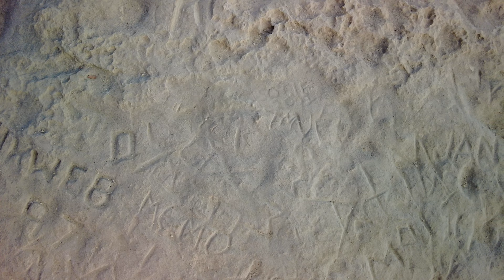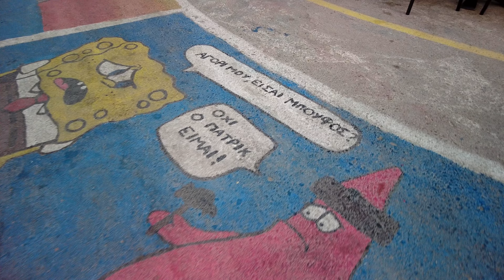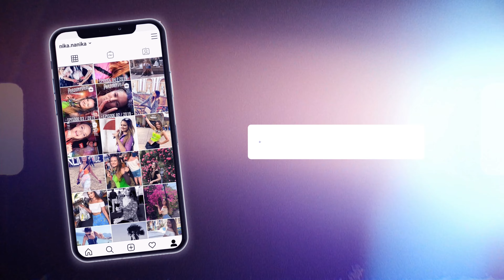KRETA | 💙 Sieben Tage unterwegs - das alles haben wir erlebt! filmed with djipocket2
Ihr plant auch gerade eure Kreta Reise? Dann schaut meinen Vlog, vielleicht sind hier ja auch interessante Orte dabei, die ihr besuchen wollt?

2021 waren wir auf Kreta im wunderschönen Hotel "The Royal Blue Resort" und haben von dort aus Tagestrips zu interessanten Sehenswürdigkeiten im Westen der Insel unternommen. Eines kann ich euch als Tip mitgeben: Kreta ist wirklich groß! Wir sind teilweise 4h an einem Tag Auto gefahren.. das war etwas zu viel. Beim nächsten mal würde ich das glaube ich nicht mehr machen 🙈 sondern eher dann verschiedene Hotels buchen und so einen Insel Roundtrip mit mehreren Stops machen 🙃

Aber dennoch war es wunderschön und wir hatten eine tolle Zeit im wunderschönen Griechenland! 💙

Falls ihr Fragen habt, schreibt es gerne in die Kommentare oder besucht mich auf Twitch im Livestream!

Werbung unbezahlt - es werden in diesem Video Marken gezeigt oder genannt